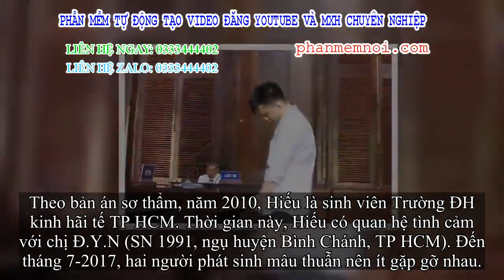✅ Tuyên án tử hình kẻ giết người yêu rồi giấu thi thể vào tủ lạnh